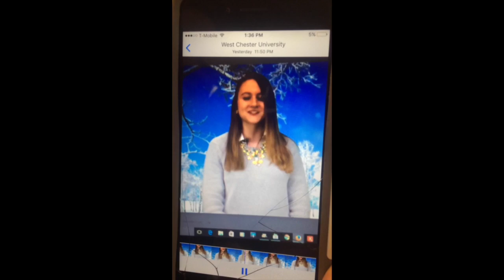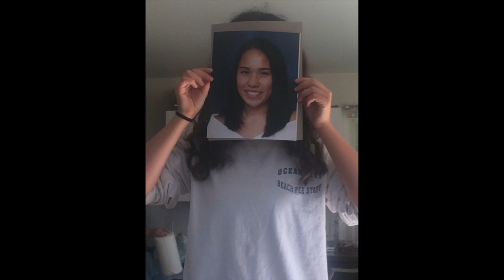WCU Women's Ultimate Frisbee 2015-2016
A small movie dedicated to my amazing team, our amazing season, and the seniors who are unfortunately leaving WCU Ultimate. Although they're leaving, they will always be part of this family. Congrats Class of 2016!